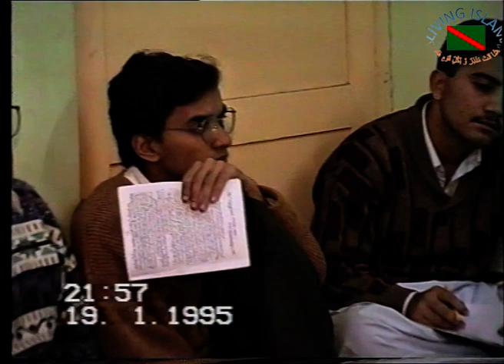Imam owr ilm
Imam i Zaman & Ilm - Allama Nasir Al-Din nasir Hunzai